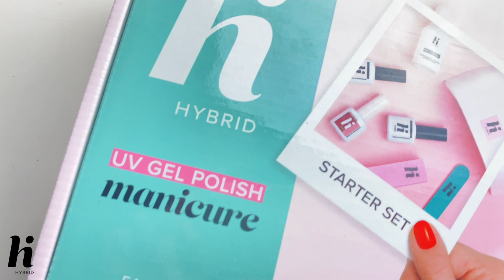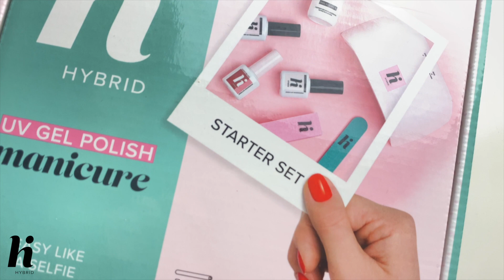¡SORTEO ESPECIAL! 🎉 ¡4 AÑOS CON VOSOTROS!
¡CELEBRAMOS 4 AÑOS EN YOUTUBE! 🥳 Y el regalo os lo hacemos a vosotrxs con un SORTEO muy especial para agradecer vuestro apoyo semana tras semana. ¡Mira el vídeo para enterarte de todo!

¡¡SORTEO CERRADO!!

★★★ GANADORXS★★★
Ganadora 1: Elisabet Salazar
Ganador 2: Josué Calvar
Ganadora 3: Lupe Martinez
Ganadora 4: Minerva Sanchez
Ganadora 5: Beatriz Hernandez

* Sorteo activo desde hoy 20/05/2021 hasta el 26/05/2021
* Habrá 5 ganadorxs
* El vale de 50€ será válido hasta el 31/07/2021
* Sorteo de ámbito nacional: Península y Baleares

▲ CONDICIONES PARA PARTICIPAR:
1. Dar like a este vídeo
2. Dejar un comentario indicando cuál es tu producto favorito de nuestra web

▲ ¿CUÁNDO ANUNCIAREMOS A LOS GANADORES?
Anunciaremos los 5 ganadores del sorteo aquí en la caja de información el día 27 de mayo (de 2021).